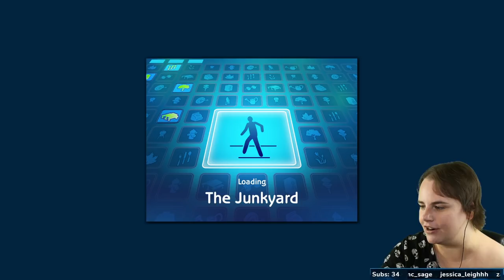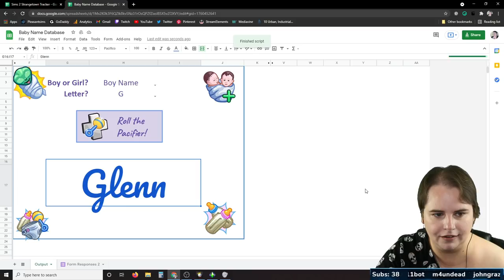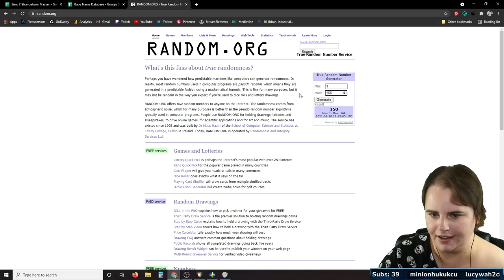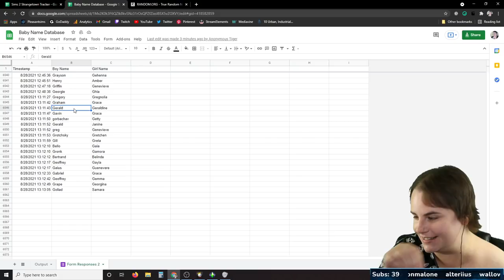Bella Goth has an Alien Baby! Part 2 - Sims 2 Strangetown (Streamed 08/28/2021)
In part two, Bella Goth finally has her alien baby! And you won't believe what the chat named him! Plus, Atom Beaker has his first kiss at the junkyard. Then, we move on to the Smith Family and I have a rant about being an introvert.
PS. For some reason, my stream disconnected while I was on Twitch, so this is broken up into two parts since it gave me two video files. Sorry about that!